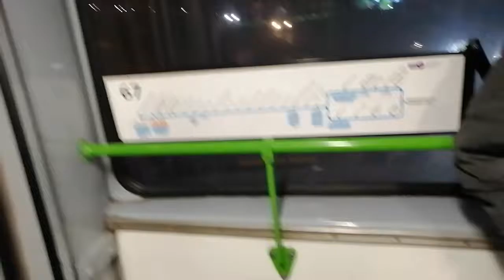Ikarus 260.45 - BPO-180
Januári 67-esezés a 415-ös Ikarusok utolsó hivatalos menetrendszerinti hetükön egy erősen ordítozó ZF-es 260-assal, a 01-80-al az Örs és az 513. utca között.